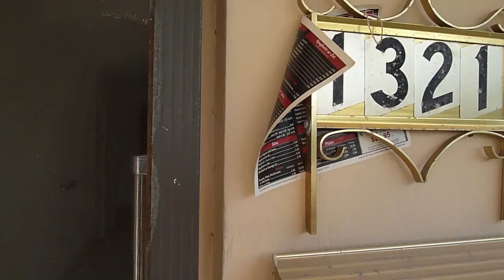STILLWATER WATERFRONT HOME FOR SALE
LP:  $899,000   Size:  1,975   Lot: 7,500sf    WIDE OPEN WATER VIEWS - ding! ding! ding!

This is a "major project" that will increase in value over time. Current "comps" for Stillwater on the water is $1.1M - 1.2M

There are many pro's + con's to buying this house; but with the right Contractor it will be well worth the investment.  This home (and the neighborhood) is perfect for a Primary or Secondary Residence.    That's why this house is our "Deal of the Day"

For one on one assistance with all your real estate needs, get wise!